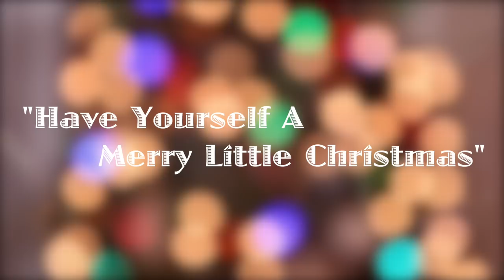Have Yourself A Merry Little Christmas Fingerstyle - Zeno